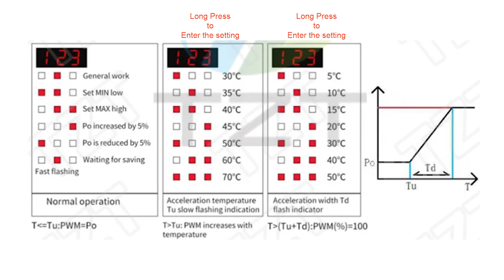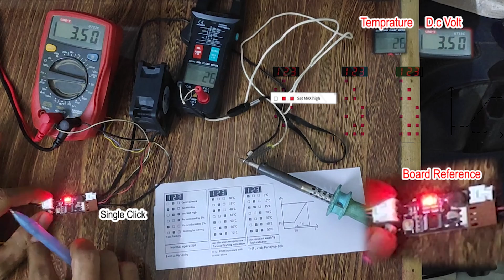DC 12V PWM Speed Controller Fan Speed Governor 2-3 Wire Computer Temperature control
DC 12V PWM Speed Controller Fan Speed Governor 2-3 Wire

Product Parameters:
Operating voltage: DC12V, can work in the range of 9-14V
Input reverse connection protection: Yes
Output overload protection: no, do not short circuit or overload
Power connector: XH-3P terminal block (pin spacing 2.54mm)
Fan current: 0.8A or less,
Fan interface: KF2510-3P terminal block, pin spacing 2.54mm
Temperature probe parameters: NTC 50K B = 3950 Length 50cm
Temperature probe interface: XH-2P terminal block, pin spacing 2.54mm
Probe temperature resistance: 110℃
Driver output range: 5% -100

Product Classification Description:
Input line: red and black power cord is only welding 12V positive and negative power cord header, as a general use. Three-wire connector is with a 2510-3P plug for certain motherboards three-wire fan port speed detection, large 4P interface is convenient to take power from the chassis power supply.
Temperature probe: small black head line short head small, low heat capacity, suitable for testing narrow space and air temperature, relatively fast response, circular probe is encapsulated in a circular metal head inside the circular diameter of 4.2mm, suitable for mounting with screws on the surface of the radiator or other heat-generating objects.

The controller is designed for manual control and automatic temperature control combined with each other:
1. Purely manual when no temperature probe is installed: click/double-click (don't double-click too fast) button to raise/lower the gear . Each time you change the gear to continue to run 20 seconds after the automatic storage of the gear, 20 seconds within the No. 2 indicator will flash rapidly (at this time the temperature control is invalid), when it stops flashing rapidly, it means that the gear has been stored. When it is in the position that it can not continue to increase / can not continue to decrease, No. 3 / 1 indicator light will be always on.
2. After installing the temperature probe, then the speed of manual speed for the initial low speed (bottom line speed), when the temperature exceeds the acceleration temperature, the fan speed with the temperature rises smoothly accelerate, when the temperature reaches and exceeds the acceleration temperature and acceleration width of the sum (that is, the full-speed temperature), the fan at full speed.

Normal operation: single-click button bottom line output increased by 5%, double-click button bottom line output decreased by 5%, change the value of the run after 20 seconds, to be in the middle of the indicator light stops flashing automatically save the parameters. Enter the temperature control setting by long press key.

Temperature control setting state: accelerated temperature setting (slow flash) by single-click double-click respectively lift the set value, long press into the accelerated width setting.
Accelerated width setting (fast flash) also double-click to change the value and long-press to save and exit the temperature setting.

Note: If there is no operation in the setting state for 20 seconds, it will automatically exit the setting without saving the parameters.

Fan shutdown strategy setting:
First of all, power off and remove the fan, press and hold the set button to energise the controller, keep the set button always pressed (about 3 seconds), until the three lights at the same time into a double blinking state, release the button, the indicator becomes a single light double blinking, that is, on behalf of entering the mode setting state. The controller is divided into three working modes, corresponding to 1, 2, 3 lights double flash, by short press button to switch, set and long press button to save and exit the setting mode and automatically return to the normal working state. The three working modes are as follows:
1. No shutdown output.
2. Below the acceleration temperature of 2 degrees Celsius shutdown output.
3. Shut down the output when it is lower than 5 degrees Celsius of the accelerating temperature.

Example: Set the acceleration temperature 35 degrees Celsius, acceleration width 10 degrees Celsius, shutdown strategy mode 3 (below the acceleration temperature 5 degrees Celsius shutdown). After this setting, the fan does not turn when the temperature is lower than 35 degrees Celsius during power supply. When the temperature rises to 35 degrees, the fan starts according to the manual setting. As the temperature continues to rise, the speed accelerates gently, and the fan is at full speed when it reaches and exceeds 45 degrees. When the temperature drops to between 35 and 30 degrees, the fan always runs at the manually set speed and stops below 30 degrees.
Note that the fan shutdown strategy is controlled in hysteresis mode, which can effectively prevent the fan from switching on and off repeatedly near the critical point. For example, after the above setting, the fan will start when the temperature reaches 35 degrees, and switch off when the temperature drops below 30 degrees.